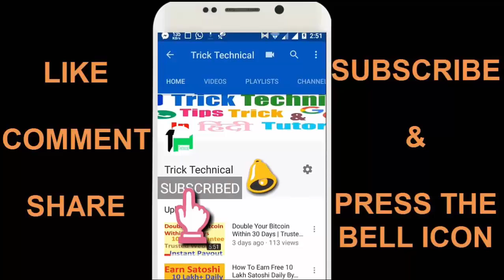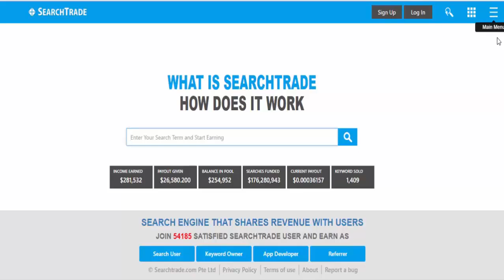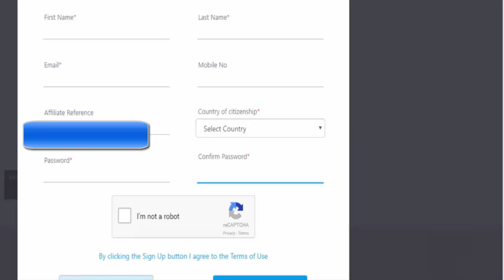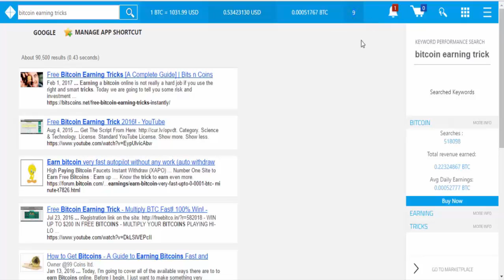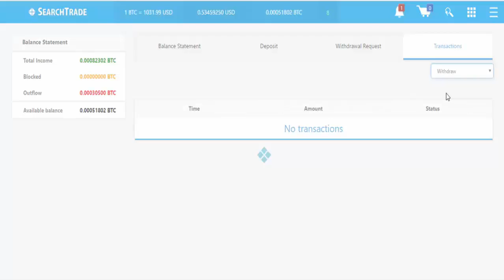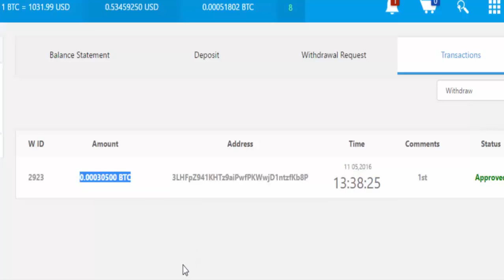Earn Safe Bitcoins In Minutes